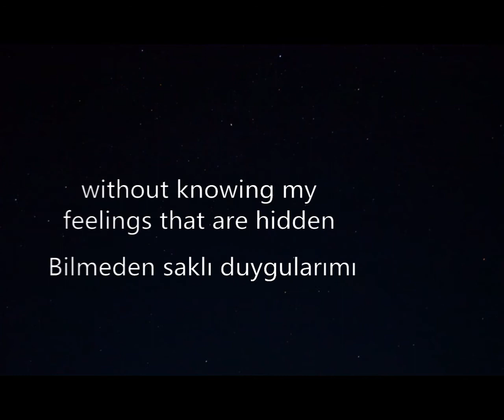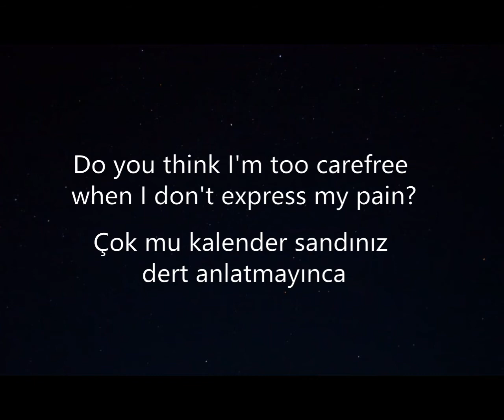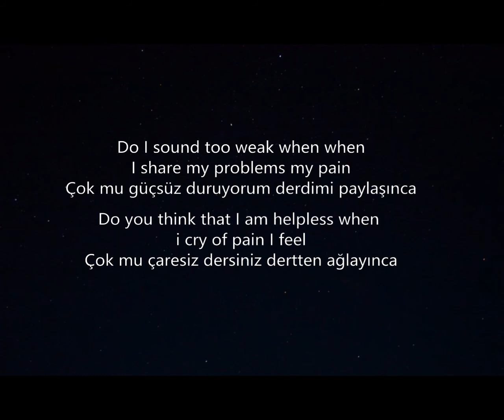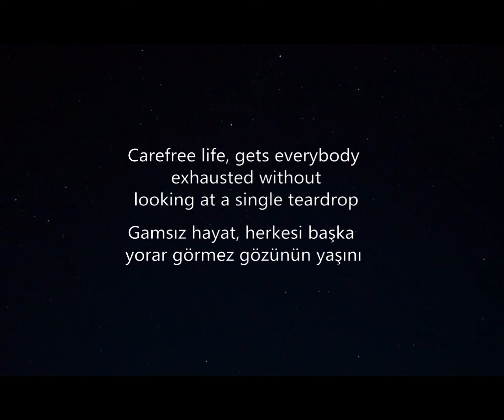Gamsız Hayat- Candan Erçetin English translation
label: Topkapı Müzik
song: Gamsız Hayat
Artist: Candan Erçetin
Album: Neden
Year: 2002